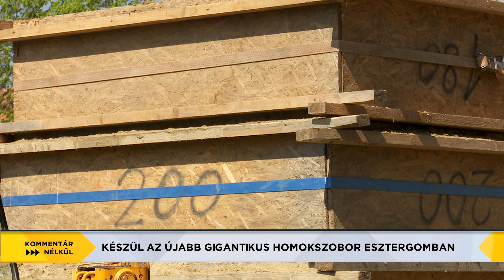Kommentár Nélkül - 2022.04.20. - Készül az újabb gigantikus homokszobor Esztergomban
Esztergom egyik címerállata, egy gigantikus, mintegy 4,5 méter magas oroszlán készül homokból a Bazilikával szemben, a Szent István téren.